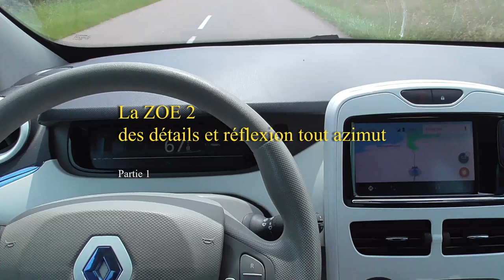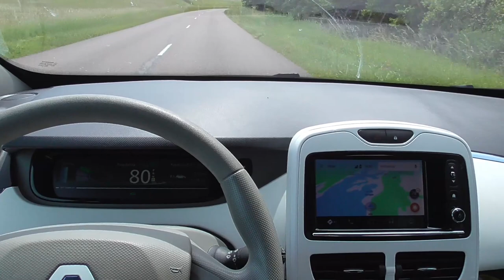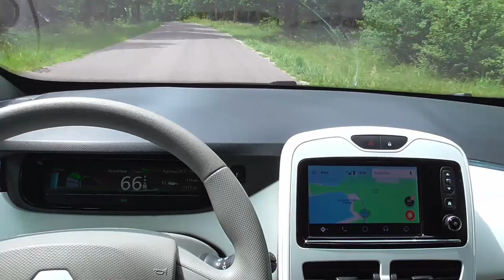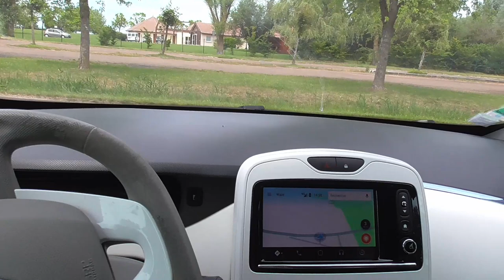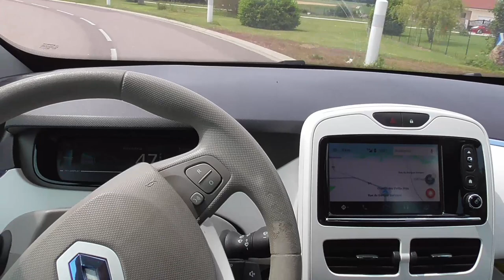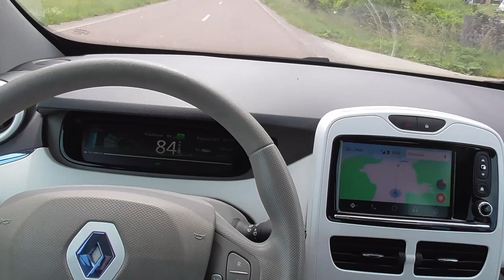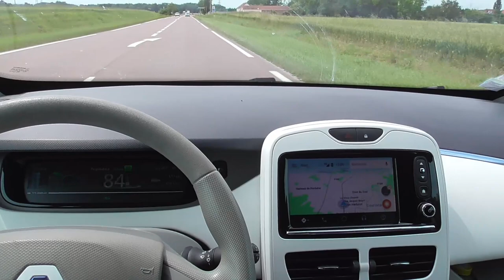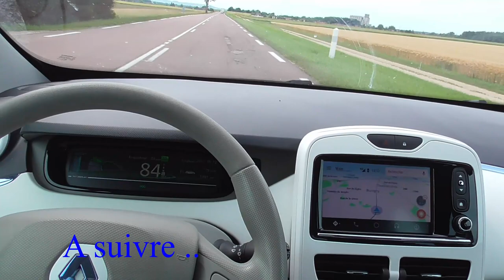140/ La ZOE 2 - suppléments et Reflexions /1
Détails supplémentaires sur la ZOE 2 - la puissance (actuelle) des recharges exigent de la patience sur le temps passés sur les bornes, parlons-en.
Hors sujets.